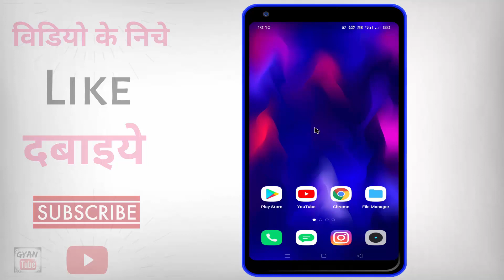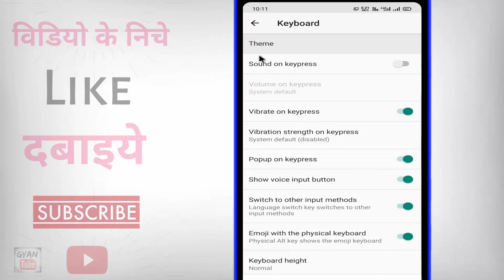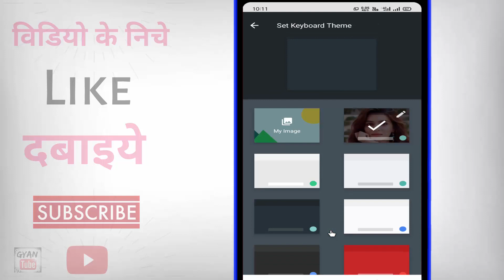Keyboard par apna photo kaise lagaye ? Mobile ke keypad par apna photo kaise lagaye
Keyboard par apna photo kaise lagaye ? Mobile ke keypad par apna photo kaise lagaye | keyboard mein apna photo kaise lagaye | keyboard par photo kaise set karen | keyboard par photo kaise dalen | keyboard par photo kaise rakhe | kya aap apne mobile ke keyboard par apna photo lagana chahate hai to phir ye video dekhate rahiye